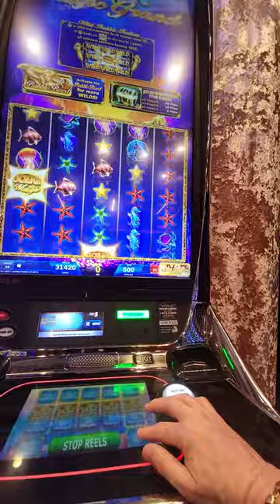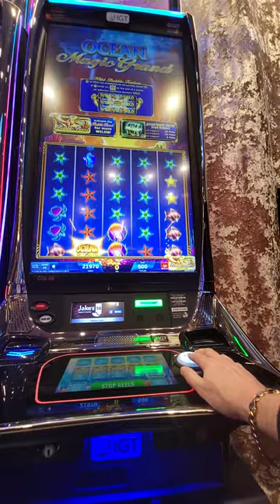I LOVE THIS GAME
LINE UP THE BONUS
what you need to travel in vegas